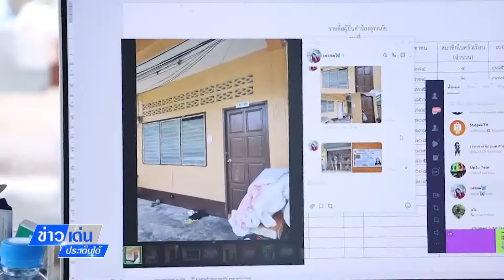ข่าวเด่นประเด็นใต้ วันที่ 3 ก.ย. 65 จ.ภูเก็ต น้ำท่วมขังในเขตอำเภอถลางเริ่มคลี่คลาย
ข่าวเด่นประเด็นใต้ วันที่ 3 ก.ย. 65
 จ.ภูเก็ต น้ำท่วมขังในเขตอำเภอถลางเริ่มคลี่คลาย